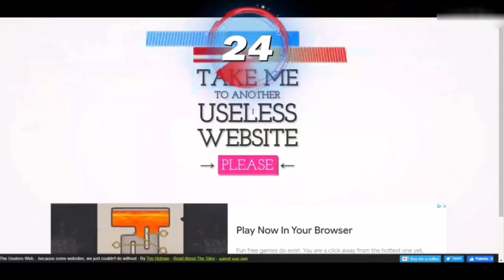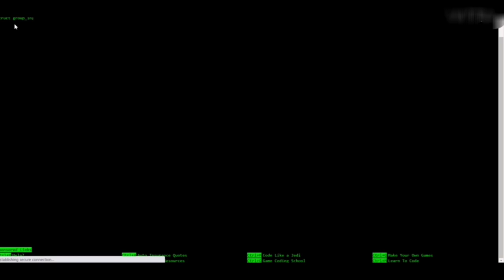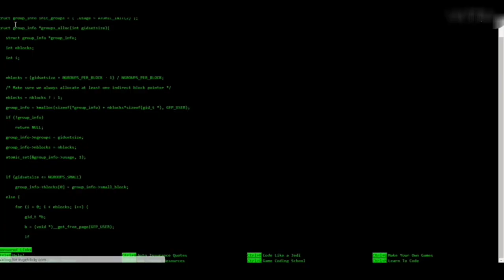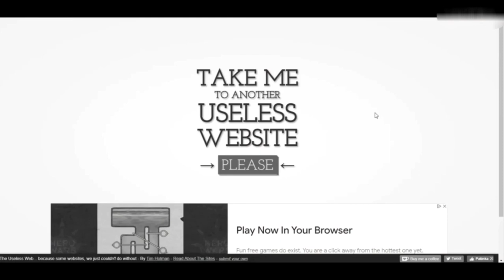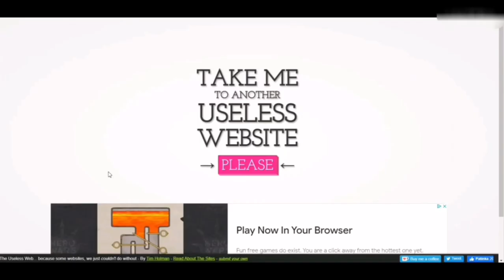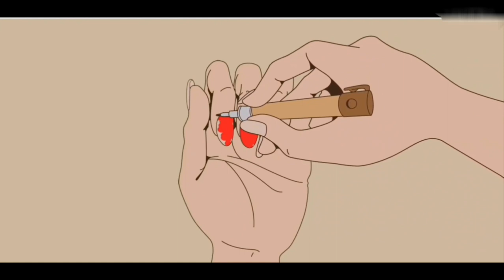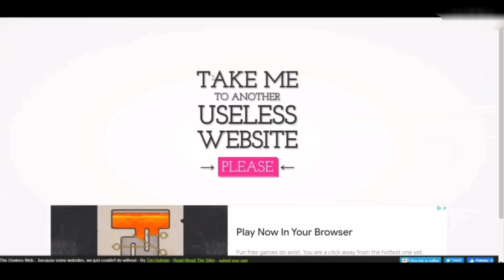KEISTOS SVETAINĖS| #3!| ŠITOS NESAMONĖS TURI SUSTOT!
Va prašau :D Keistos Svetainės 3!
🟢Yo!🟢
👍 Patiko? - Nepagailėk ir užmesk like!
🔔 Norėtum daugiau? Prenumeruok ir įsijunk pranešimus!

🔵 Prenumeruok!❤️
🔵 Prenumeravęs šį kanalą tampi svarbi jo dalis!❤️
🔵 JONGANG💪
🔵 JONAŽOLĖSGANG👑
🔵 JONAŽOLĖ Music🎵

(0:00) Pradžia
(0:31) Keistų Svetainių pradžia
(7:18) Pabaiga